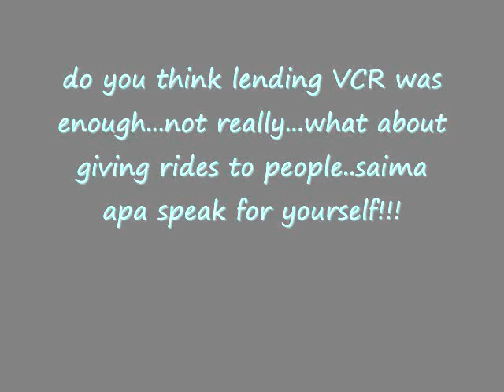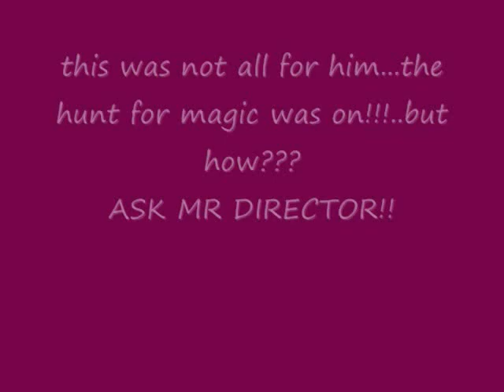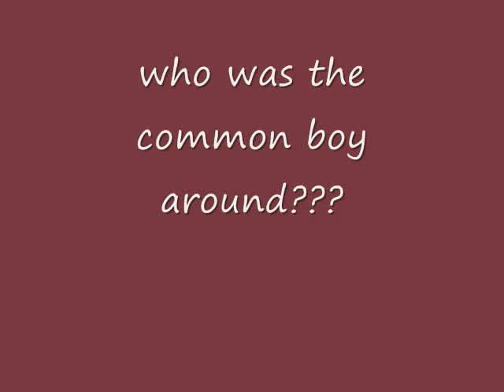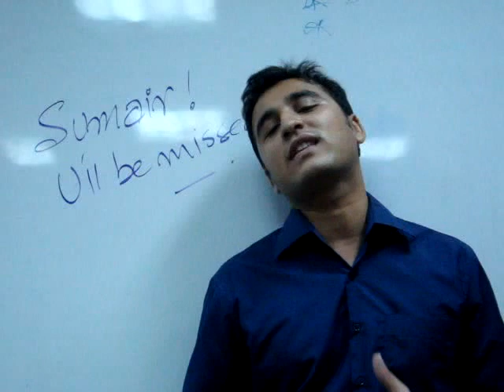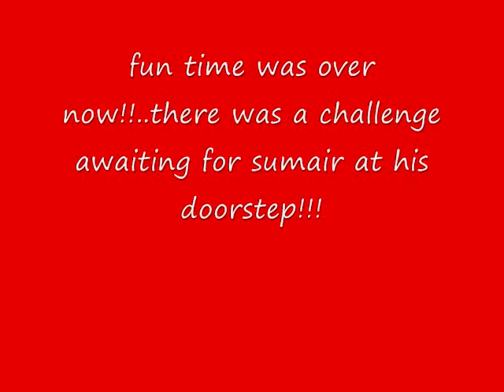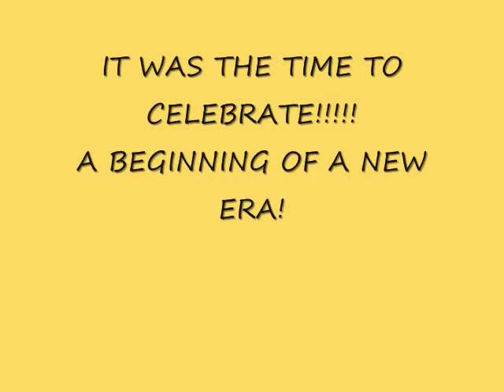DJL Farewell Sumair (Part 2)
A priceless farewell gift by entire team members of junior league (Bushra, Ali Iqbal, Rabia, Ahsan, Samir, Saresh, Munir, Xulfi, Faiza, Ali Abdulla, Farzana, Shireen, Zarak, Shazmin, Salman)

I also like to thank Altaf Sir, Rafiq Sir, Nazish (Canada), Sadiq, Saima, Shahzad, Kanwal, Arsheela and Alishan for their valuable time and comments.